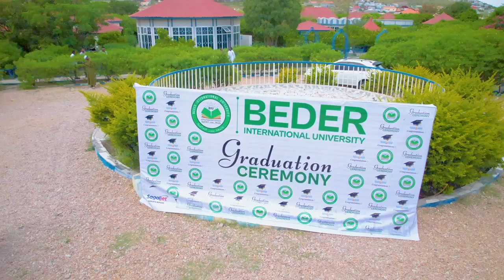Beder International University, BoramaGRADUATION CEREMONY BATCH 8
Kusoo dhawaw Channelka Umah Media